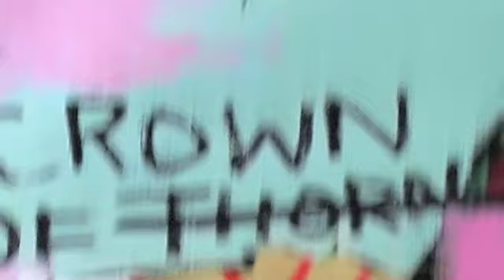BILLABONG LAB X WARHOL X BASQUIAT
Agora apresentamos Andy Warhol x Jean-Michel Basquiat x Billabong LAB.

Quando mentes destemidas colidem, a arte nasce. Hoje estamos trazendo algo inesperado para você - uma colaboração entre dois grandes nomes do mundo da arte: Andy Warhol x Jean-Michel Basquiat.

Parceria para criar fogos de artifício na fábrica, sua amizade resultou em algumas das pinturas mais elogiadas e valiosas de sempre. A cor combina com a estrutura, a paixão encontra a precisão e a juventude encontra a experiência, tudo explodido em uma tela de beleza caótica.

A equipe de design canalizou essa energia para as silhuetas de assinatura da Billabong para homens e mulheres. Confira este clipe mostrando o que parcerias exclusivas podem criar, filmado em Venice Beach, onde Basquiat já teve um estúdio.